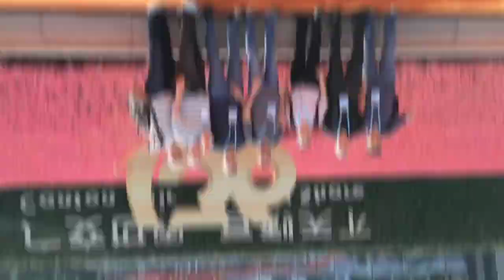Welcome to visit us at Canton Fair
Welcome to visit us at 136th Canton Fair!
​Date: Oct.15th-19th
​Booth No.: 10.1 I37-38, 10.1 J11-12, Area B
Add: China Import & Export Fair Pazhou Complex, Guangzhou